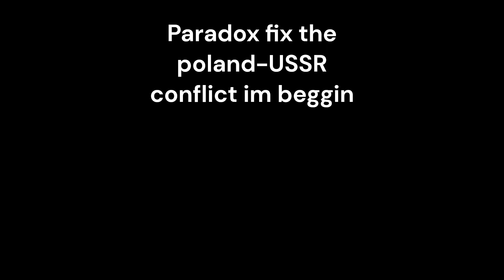When you speedrun WW2 as the UK - HOI4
In this video, I'm playing the HOI4 Early War (or speedrun) strat as the UK. It's a disaster! Watch as I lose all my ports, my army is decimated, and country is ruined!
Be back with more HOI4/WW2 gameplay, memes and timelapses!